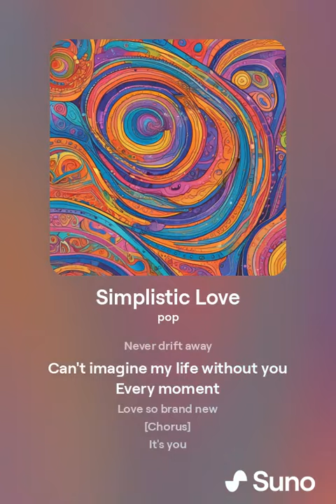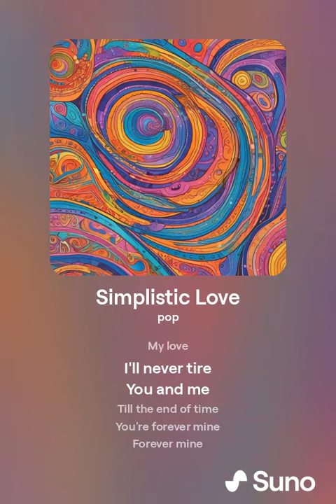orphanrabbit87 - simplistic love